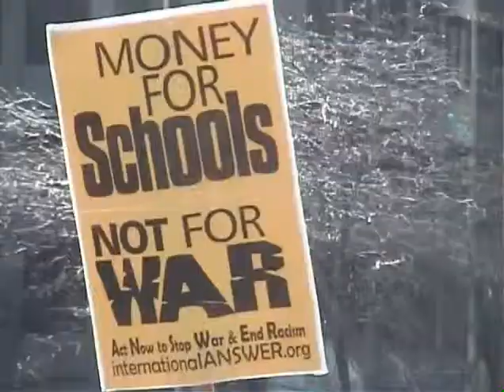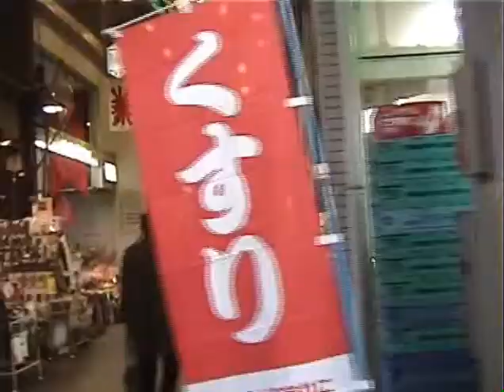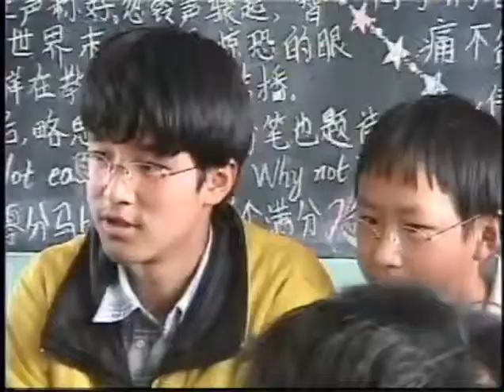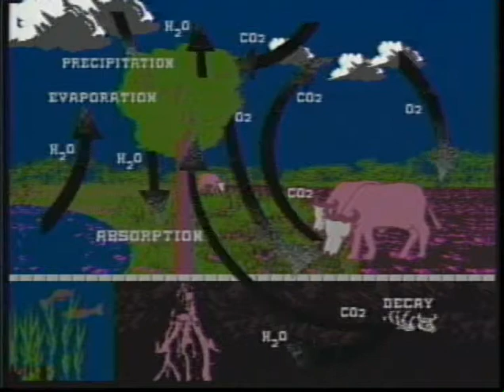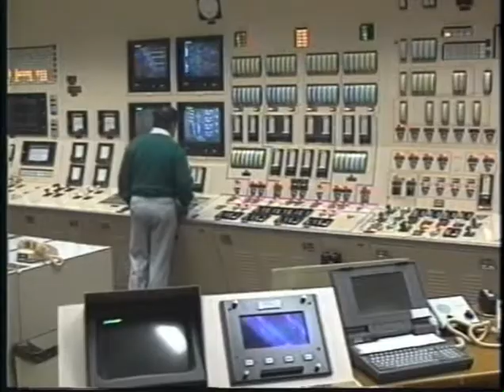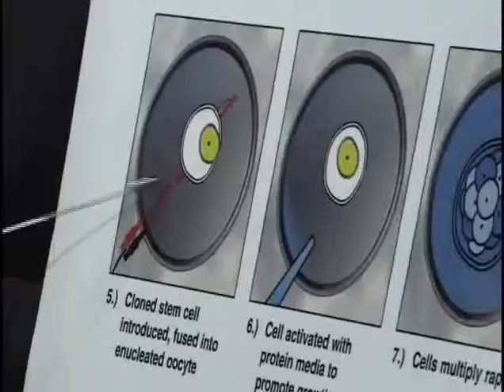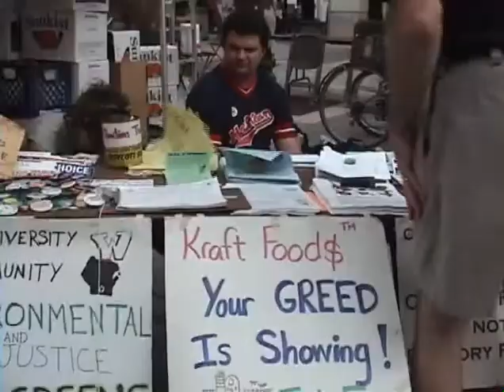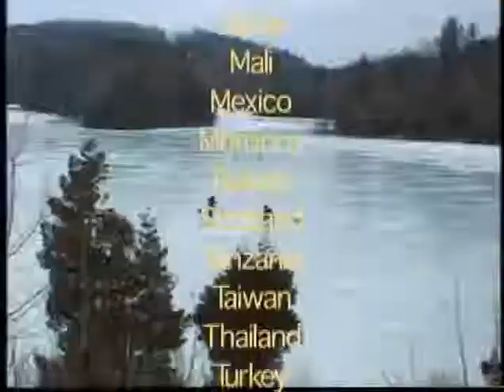Sience and Society: Global Issues of he 21st Century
Describes views of scientific experts on global issues today, especially those relating to sustainable and economic growth issues. Includes interviews with Jeremy Rifkin, Howard and Eugene Odum, Julian Simon, Amory Lovins and others.